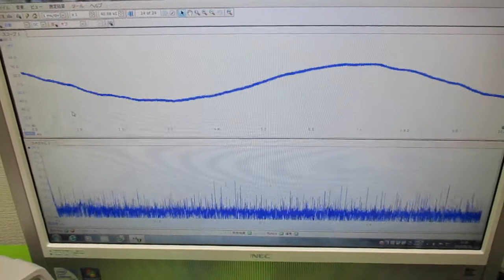超音波プローブの発振制御による表面検査実験 ultrasonic-labo